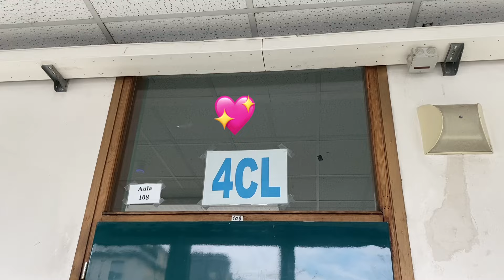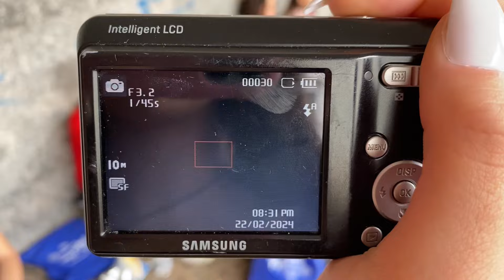ultimo giorno di scuola ..